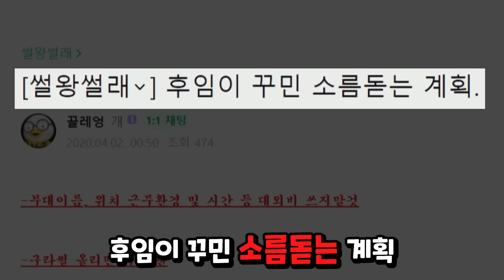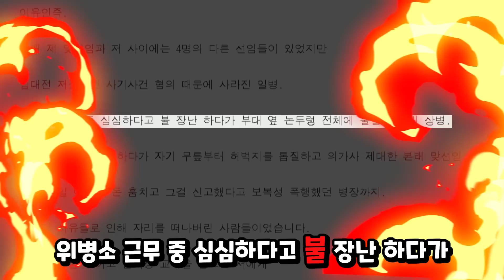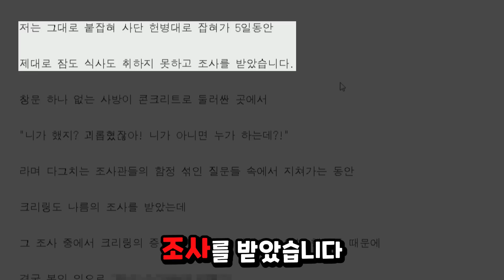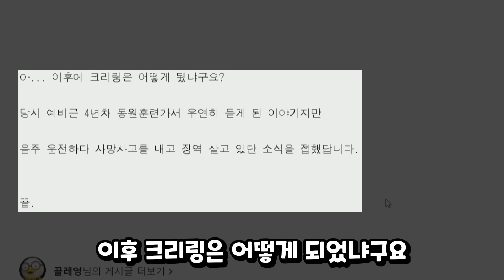폐급 후임의 꾸몄던 무서운 계획 (크리링의 보은) | 썰왕썰래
▣ 업로드 시간
└매일 오후 7시

※음식은 안됩니다! (일주일에 한번 모아서 발송되기 때문에 음식을 보내면 다 상해서 와요 ㅠ) 썰 개복어썰